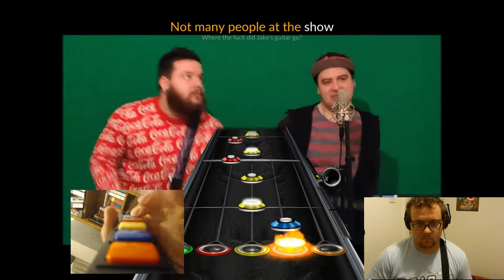The First Fan-Play of Yum-Yums!!! - Clone Hero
Bonus video this week of my brother's band Settle for Less's new song: Yum-Yums!